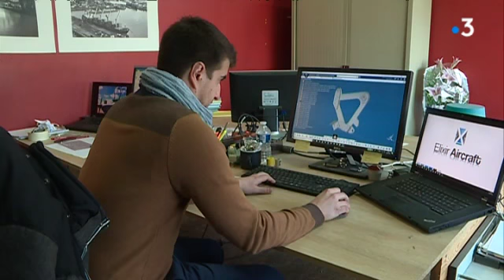Elixir Aircraft, une jeune entreprise qui crée un avion de tourisme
Sophie Wahl, Didier Gomez et Maud Coudrin

Intervenants : Arthur Léopold-Léger, PDG Elixir Aircraft/ Quentin Wibaut, Ingénieur Qualité